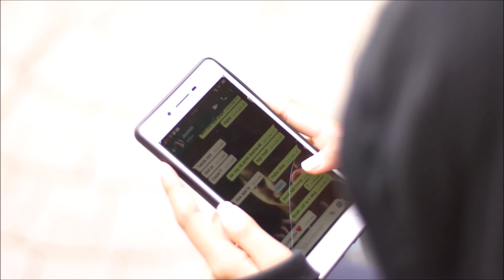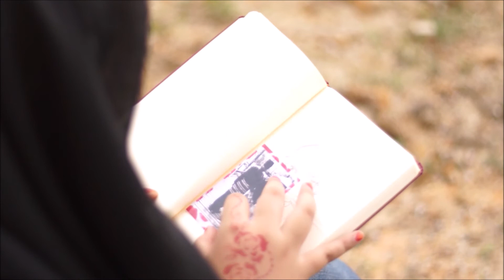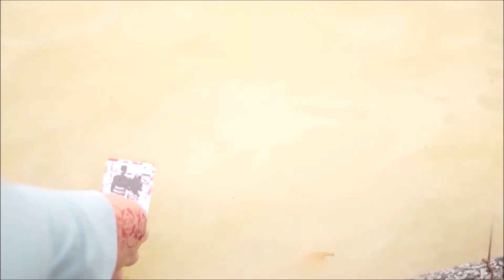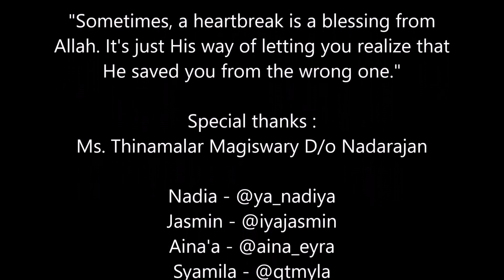FOOL'S PARADISE | THE ROSES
This poem is written by our group for our assignment under Prose Forms and Poetry subject. We are currently taking Bachelor in education TESL from UNISEL Bestari Jaya and all of these shot were taken around our campus. :)